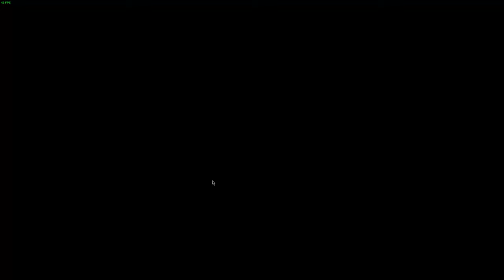ПУБЕГ В ЗОНУ №15